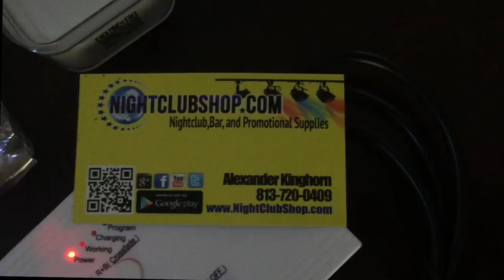RF LED Wristbands - Radio Remote Control Light Up LED Wrist Band Bracelet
Did you see the SuperBowl, Did you get a chance to check out the GRAMMYS this year?
Light up the Entire Crowd at your event and make the Crowd part of your actual lighting effect! These wireless Radio Controlled LED wristbands are the best in the industry, with a rechargeable or Plug in Transmitter that has 12 Different Lighting Modes and works at a distance of up to 2000 Meters Diameter Control,
Control 5000+ Bracelets at the same time, Multi-Color RGB with 12 Different Flashing Modes. CE, RoHS, CPSIA Certifications Available.

Audio credits to DJ Rico Sanchez AKA The Politician